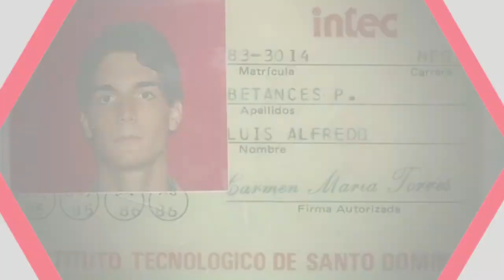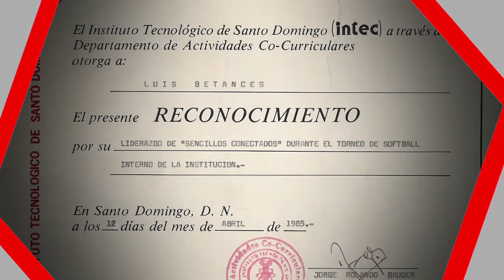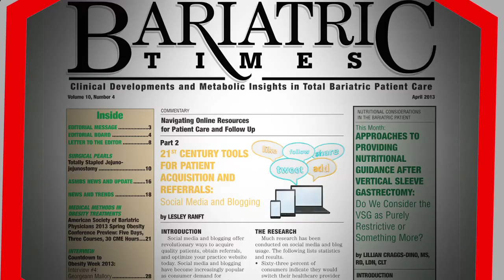INTEC | Luis Betances Egresado Destacado 2013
El Premio Egresado Destacado se crea en el año 2007 para reconocer a los egresados del Instituto Tecnológico de Santo Domingo que se hayan desempeñado con éxito en sus respectivas áreas y cuyas contribuciones empresariales, culturales, políticas, deportivas y/o académicas (en el campo de la investigación, la producción bibliográfica y en general la creación científica, tecnológica, artística o literaria) tengan o hayan tenido una trayectoria con impacto social evidente, mostrando en su actuación apego a los valores, a la justicia y solidaridad humana, atributos que los hacen merecedores de ser calificados como un orgullo inteciano.